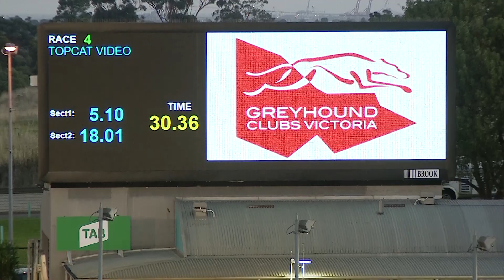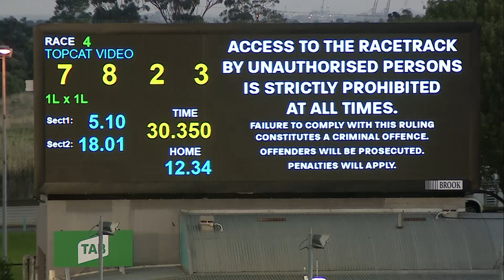MEA SAT 19 MAR 22 R4